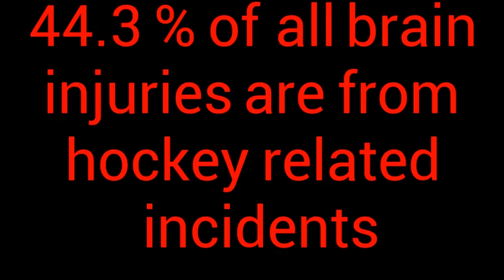Violence in Hockey